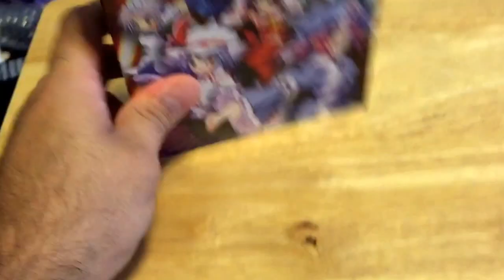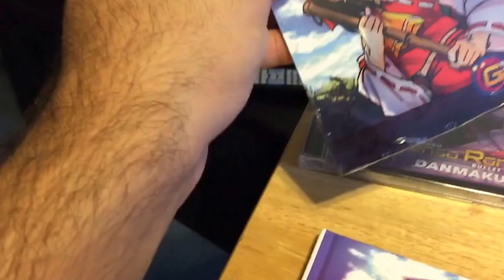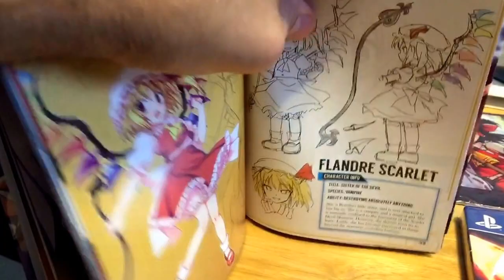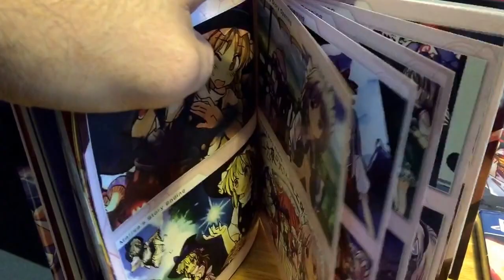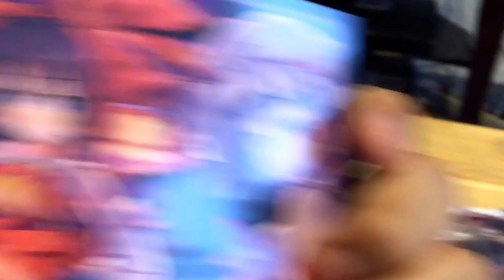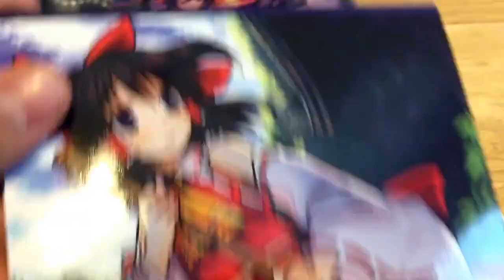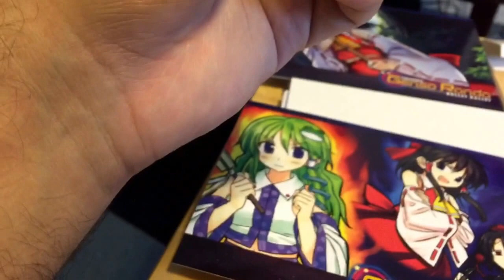Touhou Genso Rondo Bullet Ballet limited edition Unboxing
Here is the unboxing for Genso Rondo. I'm a huge Touhou fan so this was really nice. It's not an official game, by that I mean it wasn't made by ZUN, the creator of Touhou. It's essentially a fan game based off of it. All such things are pretty much made with ZUN's approval.

I will be streaming it on Cirno day(September 9th) at around 7, or 9. If I'm not on at 7 then I decided to do it 9.